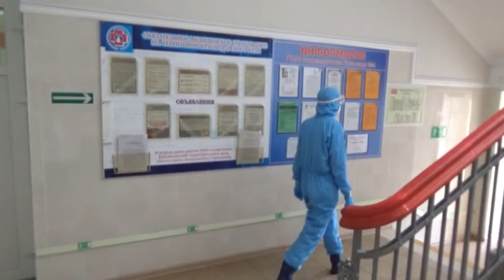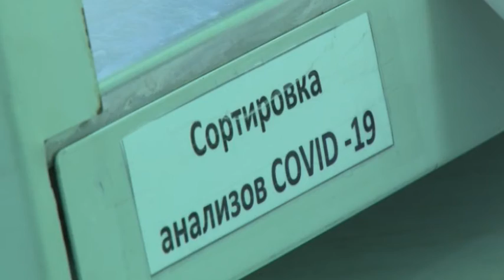Подтвержденные случаи заражения на Кубани на 15.12.2021